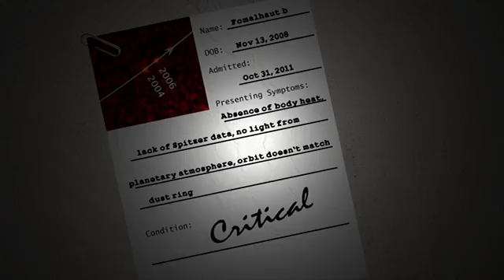Study of Hubble Data Revives 'Dead' Exoplanet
In 2008, Hubble astronomers announced the detection of a giant planet
around the bright star Fomalhaut. Recent studies have questioned this
conclusion. Now, a reanalysis of Hubble data has revived the "deceased"
exoplanet as a dust-shrouded world with less than twice the mass of
Jupiter.